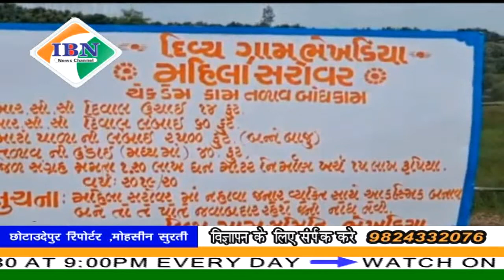ibn news Vadodara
कवांट तालुका के भेखड़िया गांव स्थित दिव्य ग्राम महासम्मेलन का आयोजन